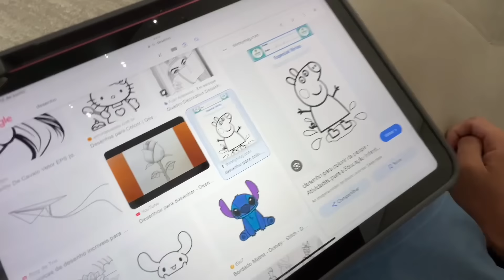MELHORES VÍDEOS ESPECIAL 1 HORA